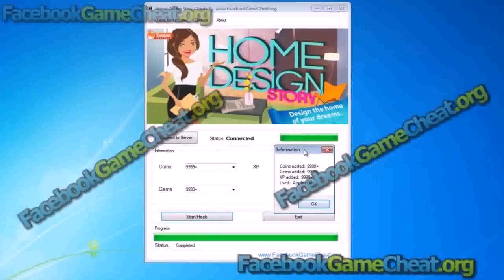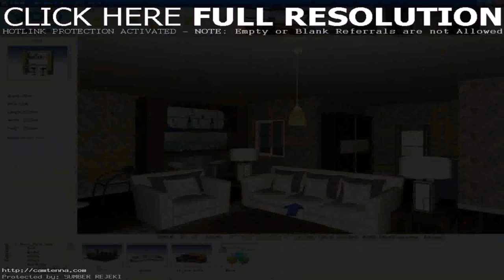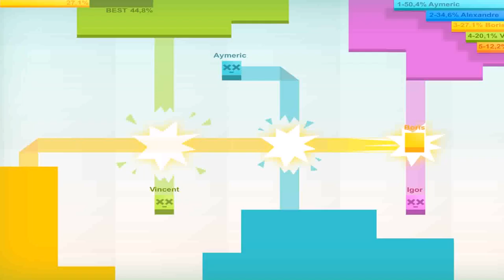Home Design Game Tips And Tricks (see description)